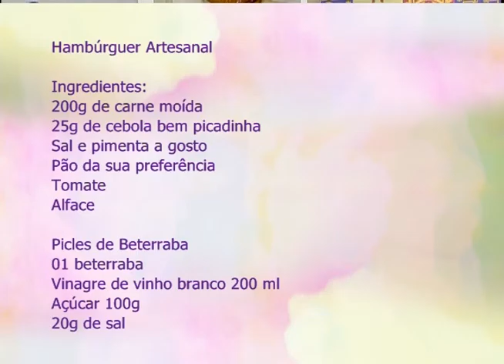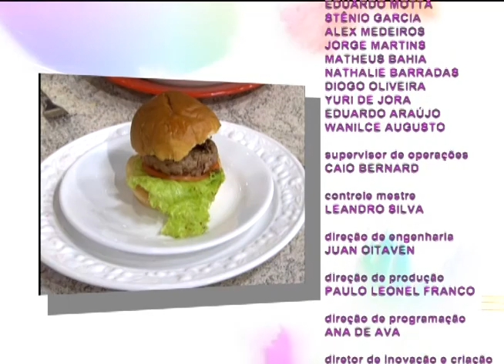Espaço Feminino - Você se importa com a opinião dos outros - 06/01/2017